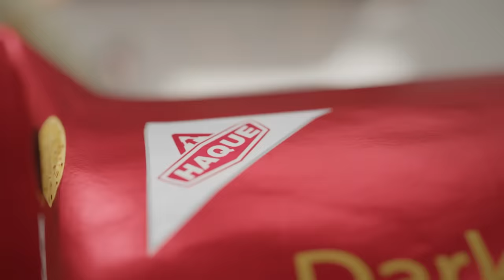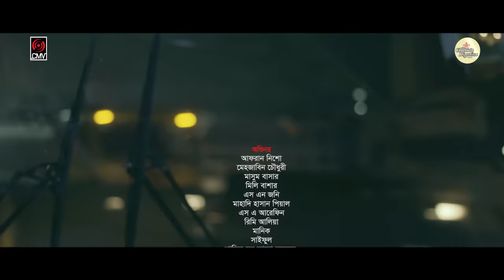Golmorich | গোলমরিচ | Bangla Natok | Afran Nisho | Mehazabien | Rubel Hasan | Bangla Natok 2021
Rubel Hasan's Valentine's day drama Golmorich, Script Rajiv Ahmed, Directed by Rubel Hasan, Starring Afran Niso, Mehazabien Chowdhury & Many more. Producer SK Shahed Ali Pappu & Produced by Central Music and Video (CMV).

Drama: Golmorich
Script: Rajiv Ahmed
Direction: Rubel Hasan
Cast: Afran Niso, Mehazabien Chowdhury & Many more
DOP: Kamrul Islam Shubho
Chief AD: Meetul Khaan
Edit & Color: Agun Suvo
Post: CMV editX
GFX: CMV Creative (Nahid)
PR: DHOOLI communications.
Label: Central Music and Video [CMV]
Producer: Sk Shahed Ali Pappu